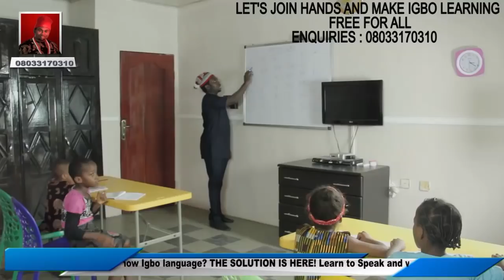Free Nationwide Igbo academy Loading...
We want to make our IGBO ACADEMY free for all Nationwide but cant do it alone.
With ur support we can achieve this & bring back our language.

Anyi choro ime omumu asusu Igbo n'efu nye onyeobula na mpaghara Nigeria gbaa gburugburu.

Anyi agaghi emeli ya n'abughi site n'nkwado gi ka asusu igbo ghara i funari anyi.

OUR IGBO POLITICIANS PLS HELP US TO BRING BACK IGBO LANGUAGE.

It means we are to employ hundreds of Igbo teachers,create jobs for our people.

Chukwu gozie gi dika I n'eme nkea.

Call/kpoo Mazi.Ifeanyi Nwosu on 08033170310